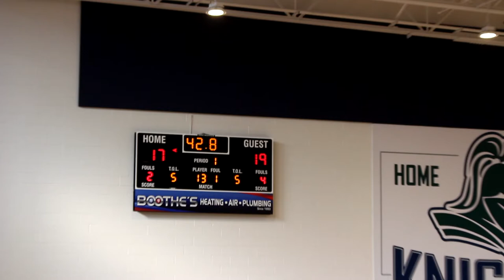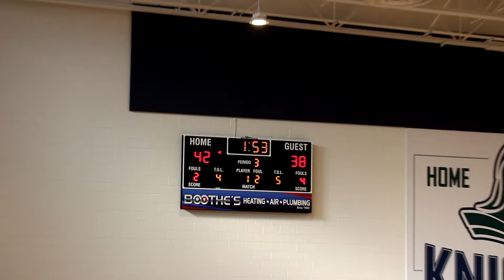St Mary's Ryken vs Paul VI JV Highschool Basketball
WCAC Conference Game
Home team St Mary Ryken
01/22/22